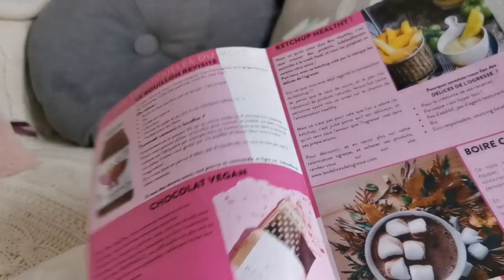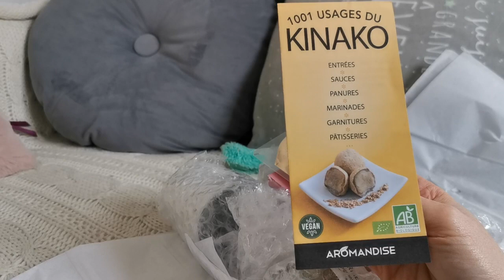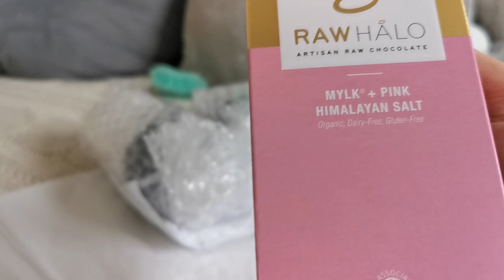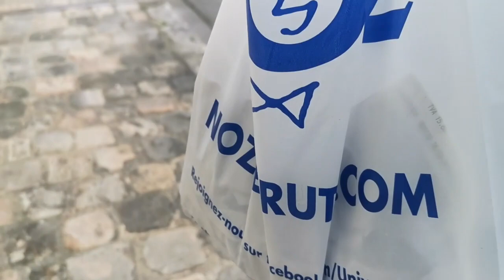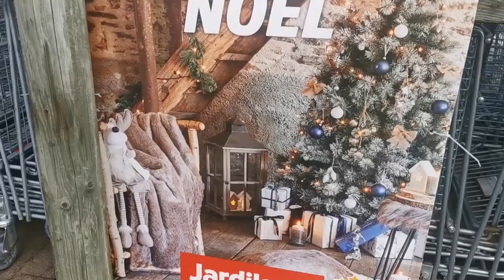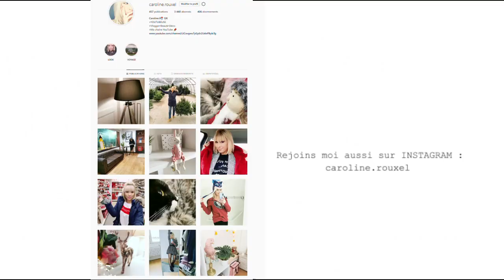DISPARU DEPUIS 1 AN, il est "ENFIN" revenu !